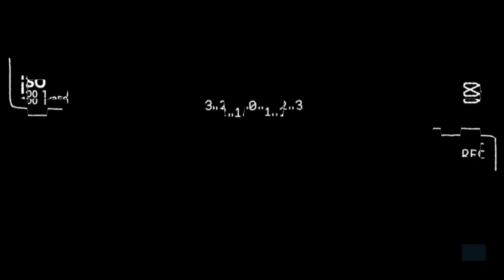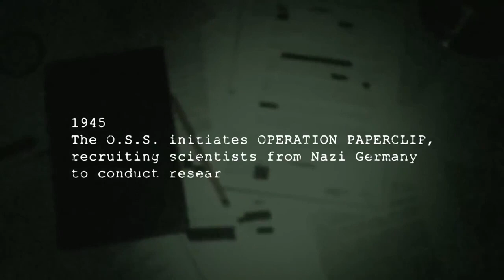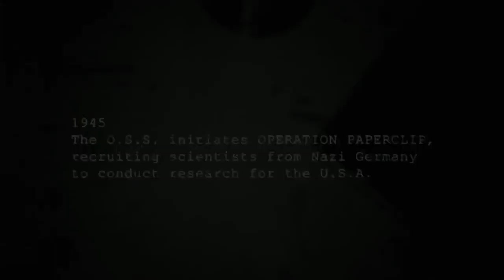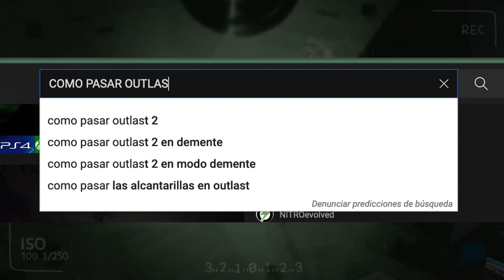SOBREVIVE EN UN PSIQUIATRICO ABANDONADO , OUTLAST / Dato Gamer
Te gustaría visitar un psiquiátrico de noche 😱
en este nuevo video gamer del canal , conocerás la franquicia outlast =)

Agradecemos tu follow a las redes caballeros5soles 🧡💚